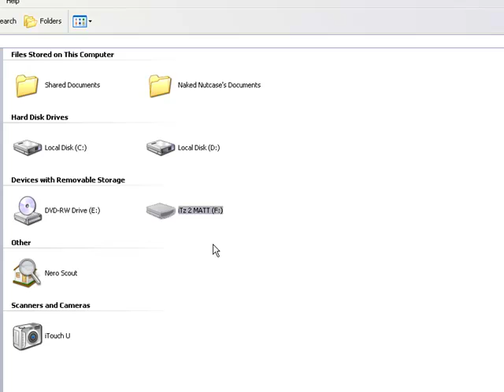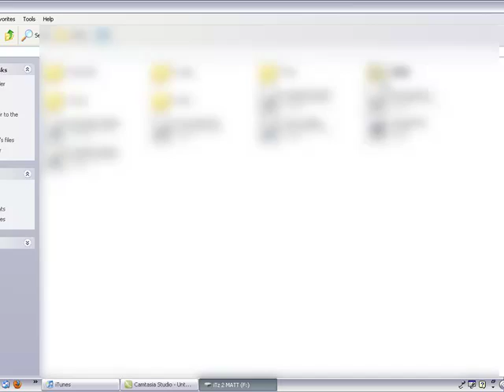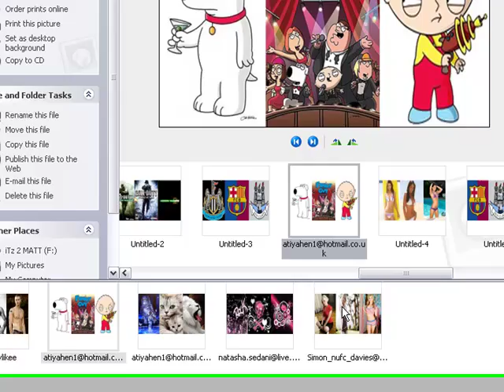How the Samgsung tocco LITE picture from your computer to the Phone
Alot of people have been asking how to do this...